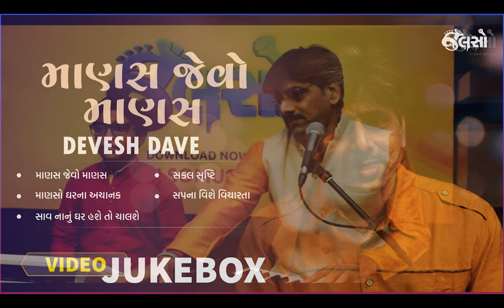Manas Jevo Manas | Devesh Dave | Jukebox Music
Listen to Devesh Dave in Jalso Live Jamming. He is a well-known composer and Gujarati singer from south Gujarat.